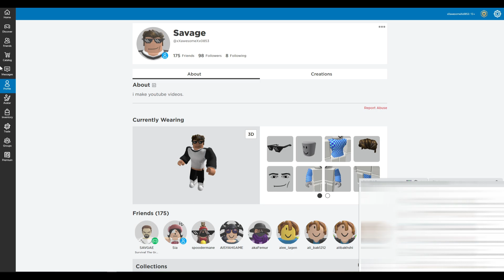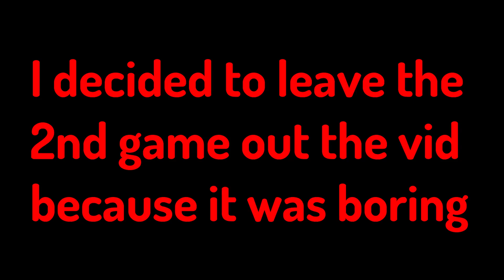Playing Scary Games......(Went Horribly Wrong)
title definitely isnt clickbait. 0-0